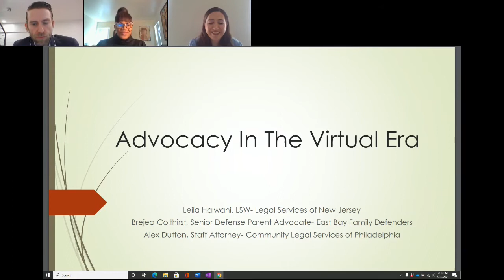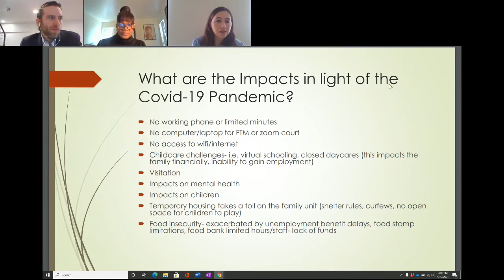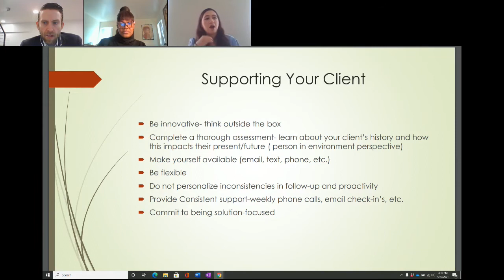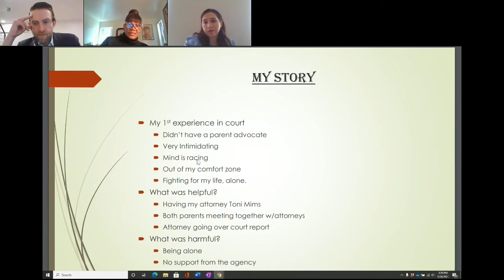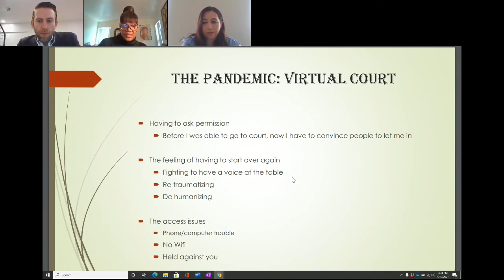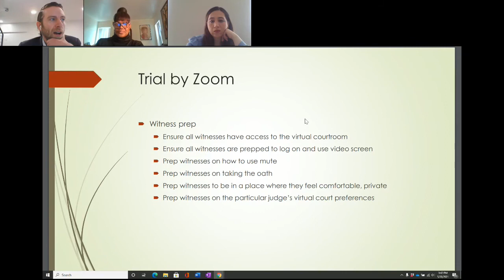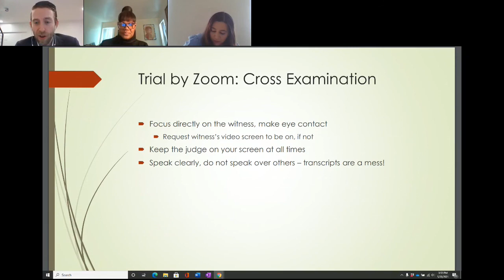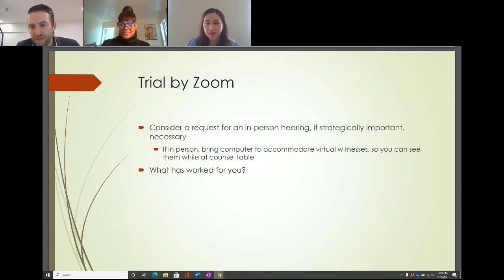Advocacy in the Virtual Era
Brejea Colthirst, Senior Defense Parent Advocate, East Bay Family Defenders
Alex Dutton, JD, Community Legal Services, Philadelphia
Laila Halwani, LMSW, Legal Services of New Jersey